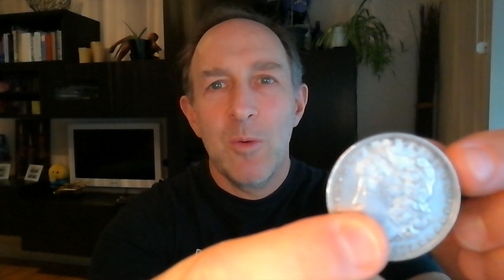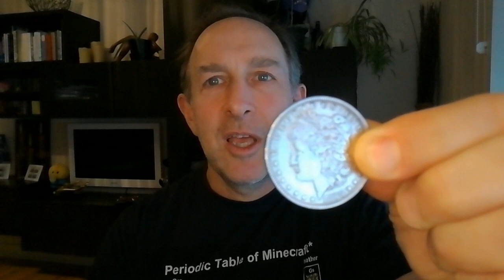Constitutional Money = Morgan Dollar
We must go back to constitutional money to fix the major problems of inflation and corruption. Is it perfect? No. It is a lot better than what we have now.

What is constitutional money?

Compare values of what they are in a coin shop and ebay for a live market